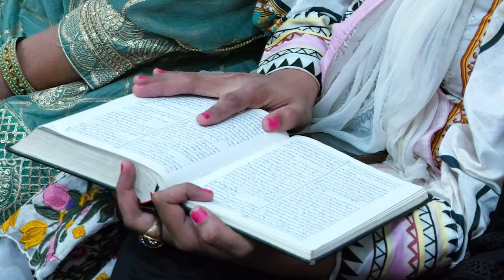Bishop Mushtaq Anjum Sermon | Partnership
Grace Network Pastors and Leaders Seminar